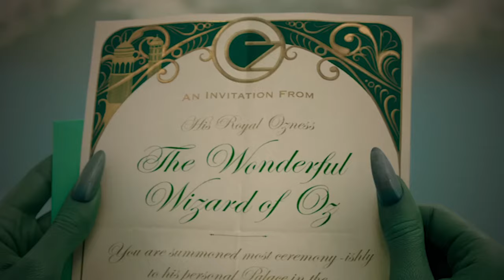Wicked Movie Review - A Witchin' Good Time?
Wicked Movie Review - Ariana Grande and Cynthia Erivo star in Wicked: Part 1. A  2 1/2 hour musical that could have easily fallen on it's face. The film has some big scale and great performances but I did find the direction to be lacking polish. Even with my hangups though, Wicked provides great music, wonderful characters and enough charm to sustain the lengthy journey. I look forward to Part II!